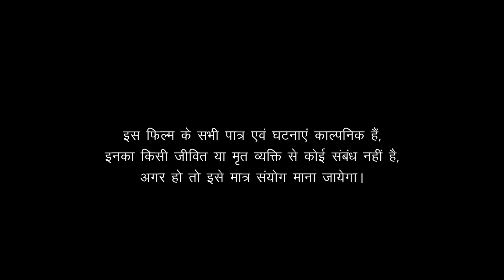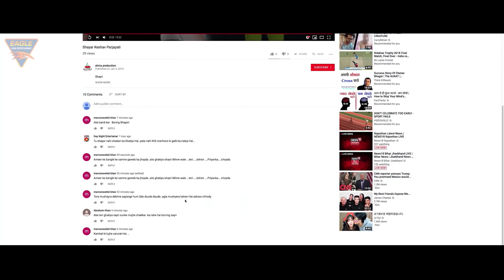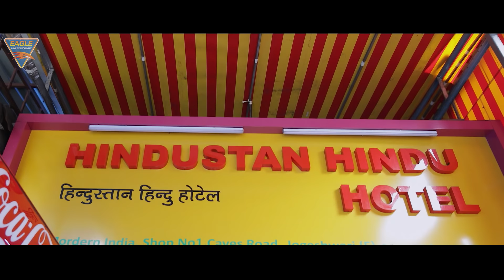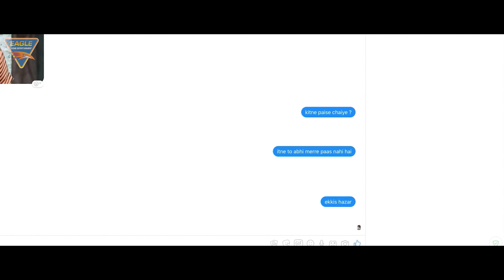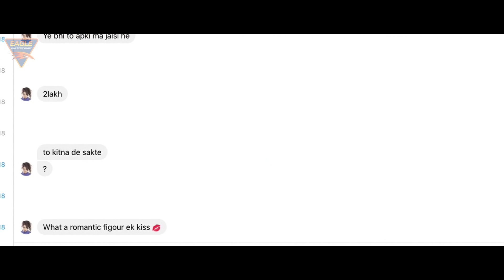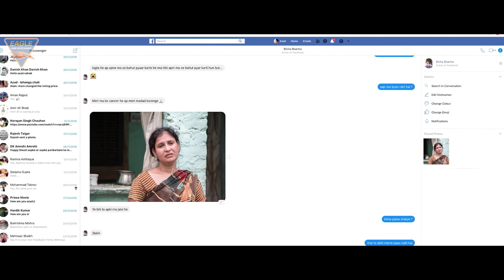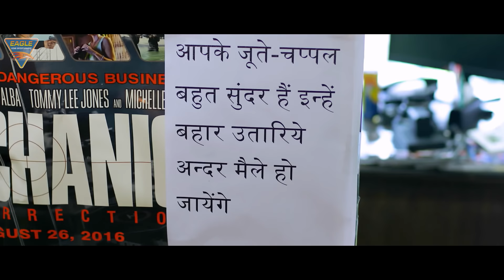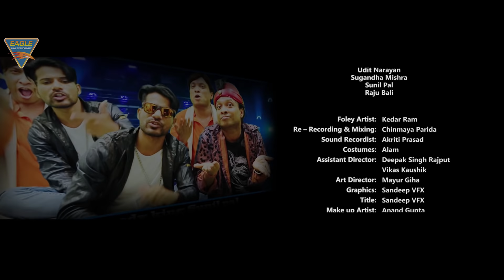WIG BOSS - Hindi Full Comedy Movie | Sunil Pal, Rakhi Sawant, Rajkumar | Bollywood Movies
Presenting Bollywood Movie "Wig Boss" Starring Sunil Pal, Shabina Khan, Rajkumar Kanojiya, Upasna Singh, Rakhi Sawant & Ganesh Acharya. Can we call it Bala 2?

Movie Credits:
Production Company Vimal Pal Presents Pal’s Films
A Film By Sunil Pal
Starring : Sunil Pal, Shabina Khan, Rajkumar Kanojiya, Upasna Singh, Rakhi Sawant, Ganesh Acharya, Sailesh Lodha, Rakesh Bedi, Ehsan Qureshi, Ghanshyam Nayak, Nasir Khan, Ashok Mishara, Javed Haider, Falguni Rajani.

Written & Directed by Sunil Pal
Produced by Sarita Pal
Director Of Photography by Virendra Ajmera
Edited by Azad Hussain
Lyrics by Sunil Pal, Vikas Kaushik, Rohit Raj Sinha, Ashok Upadhyay
Costumes By Alam
Art Director: Mayur Giha
Make Up: Anand Gupta
Executive Producers: Saral, Prawal

Synopsis
It is a story of boy who wants to become a superstar but his teacher takes all his money as a domestic loan and never returns it. The film is based on small town of North India. Film's story is about confrontation of love and thoughts. Along with entertainment.